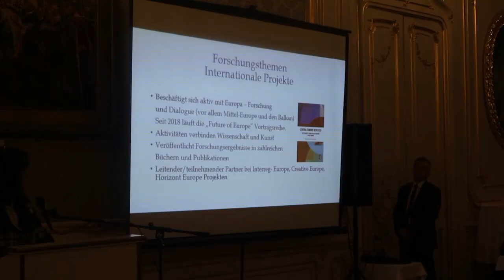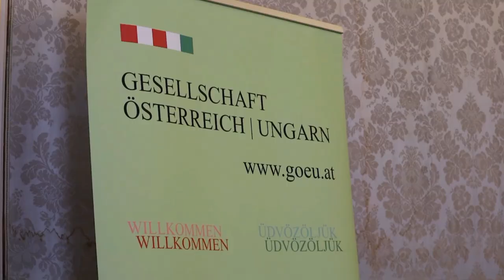Az iASK és Kőszeg városa Magyarország Bécsi Nagykövetségén mutatkozott be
Magyarország Bécsi nagykövetségén mutatkozott be Kőszeg városa és a Felsőbbfokú Tanulmányok Intézete (iASK). Az esemény vendéglátója dr. Nagy Andor nagykövet volt, aki köszöntőt is mondott. A rendezvényen részt vett Maria Rauch-Kallat, volt egészségügyi miniszter, az Osztrák-Magyar Társaság elnöke, aki a két nemzet kapcsolatait ápolja eredményesen évtizedek óta. Maria Rauch-Kallat a Társaság nevében üdvözölte a megjelenteket. Az esten a város történelmi múltját, a természeti és épített örökséget ismerhették meg az érdeklődők, erről Básthy Béla polgármester beszélt a szépszámú meghívott vendégnek, amelyek sorában politikusokat, a bécsi tudományos és művészeti élet képviselőit, civil szervezetek tagjait is köszönthette. Miszlivetz Ferenc, az iASK főigazgatója köszöntőjében kiemelte: Kőszeg városa folyamatosan arra ösztönzi az intézetet, hogy tudományos kutatásait összekapcsolja a kulturális örökséggel és a térség gazdasági tevékenységével. Az intézet kutatói Magasházi Anikó és Kovács Ágnes ismertették az intézmény küldetését, prezentációjukban bemutatták a kutatási eredményeket és a Kraft-programban megújult épületek új funkcióiról is beszéltek. Az esten fellépett Binder Károly, zongoraművész, az intézet kutatója, Sebestyén Ernő hegedűművész, Kiss Márton zongoraművész Soskó András operaénekes és Soskóné Gráf Györgyi is. A fogadáson a vendégek kőszegi, Kőszeg környéki ízeket és borokat kóstolhattak. Megtudtuk, hogy a követség tervezi más határmenti magyar városok bemutatkozását is, Kőszeg és az iASK pedig erősíteni kívánja osztrák kapcsolatait, hiszen ahogy Maria Rauch-Kallat is rámutatott, az ezer szállal kapcsolódó osztrák-magyar térségi együttműködés az eddiginél is nagyobb lehetőségeket rejt magában.

Szerkesztő: Kovács Ágnes
Operatőr-vágó: Lipi Gergely